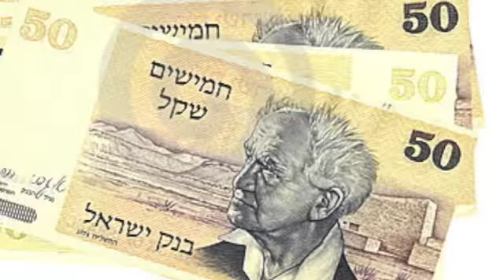A Morning In A Hebraic Christian Congregation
Shalom Hebraic Christian Congregation meets Saturdays at 9:20 on the North side of Houston, Texas. Members of the congregation shared why they are drawn toward the fellowship. Produced by Jim (Yaakov) Becka (Beka).